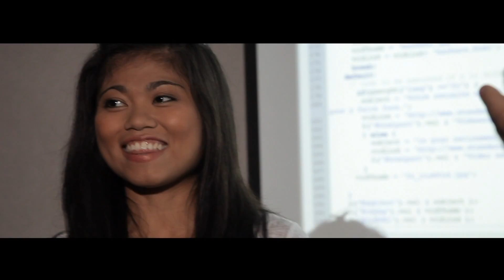A Day In The Life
This video is part of the Technical Enrolment Project of the five English language CEGEPs (known as community colleges everywhere else in North America) in Quebec, Canada. It was produced to encourage high school students and their parents to consider CEGEP Computer Science Technology as a possible career path.